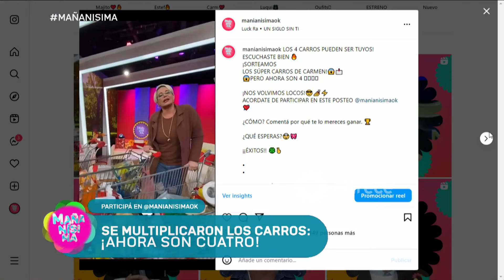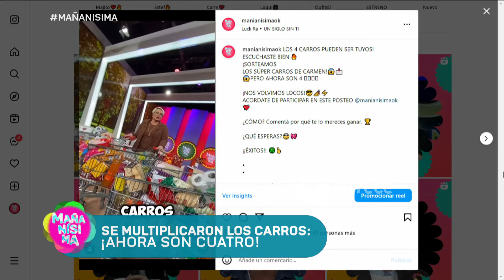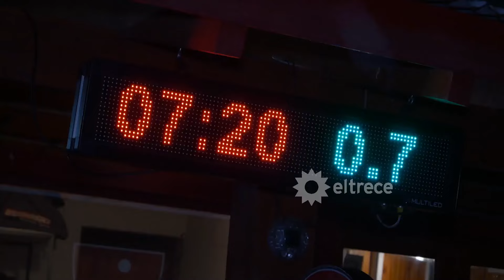MAÑANÍSIMA - PROGRAMA 15/08/24 - EL ENTORNO DE FABIOLA Y ALBERTO FERNÁNDEZ EN LA MIRA: ¿CÓMPLICES?